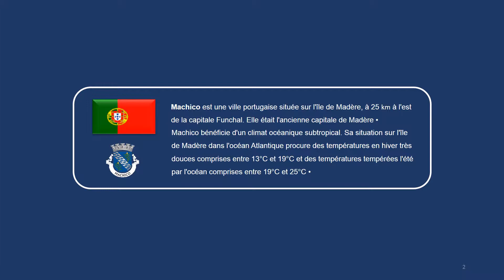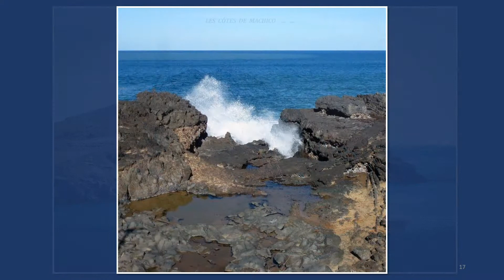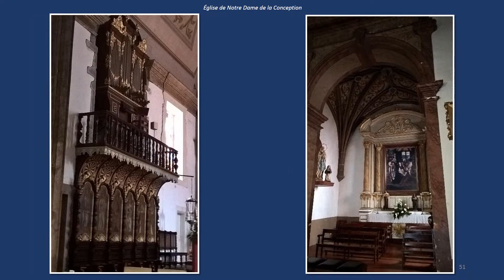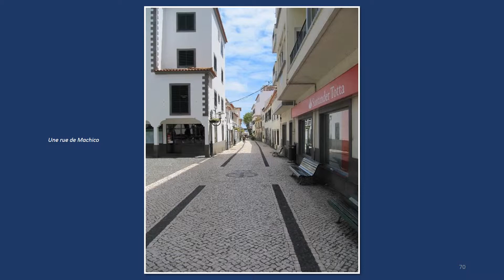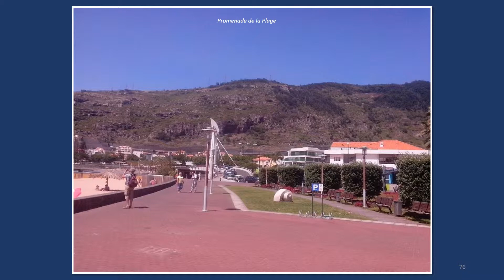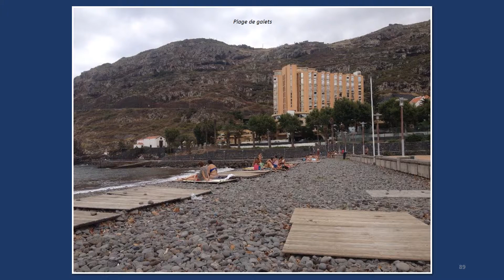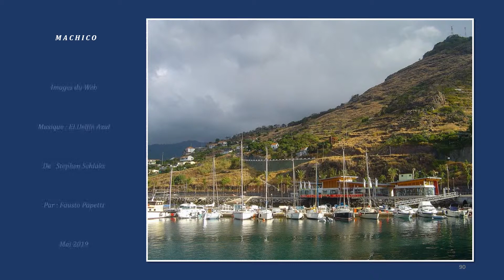MACHICO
Machico est une ville portugaise située sur l'île de Madère, à 25 km à l'est de la capitale Funchal. Elle était l'ancienne capitale de Madère.